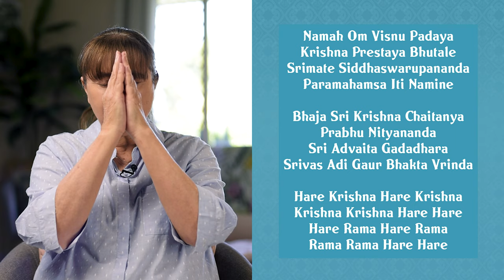THE EMPTY POT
Two stories, one from ancient China, and one from the Mahabharata, both with mention of an empty pot.